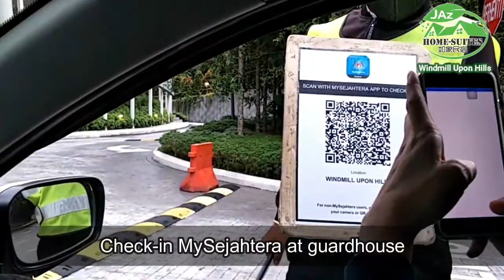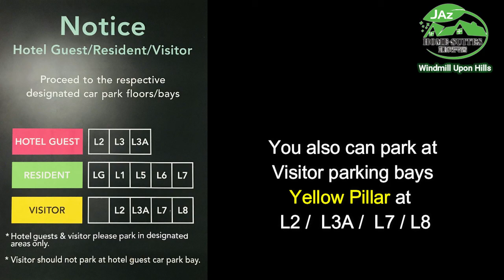Check-in Guide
Our rooms are equipped with a sitting area, flat-screen TV, kitchenette, dining table, washing machine, ironing facilities, bathroom with heater and hairdryer.
Check-in : 3.00pm-11pm
Check-out : before 11.00am